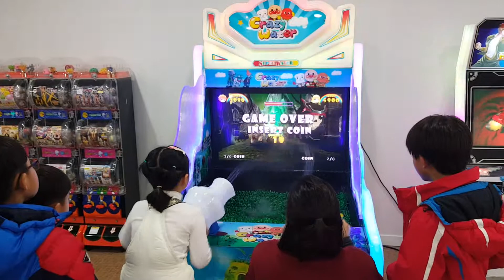웅진플레이도시 신기한 오락게임 water game